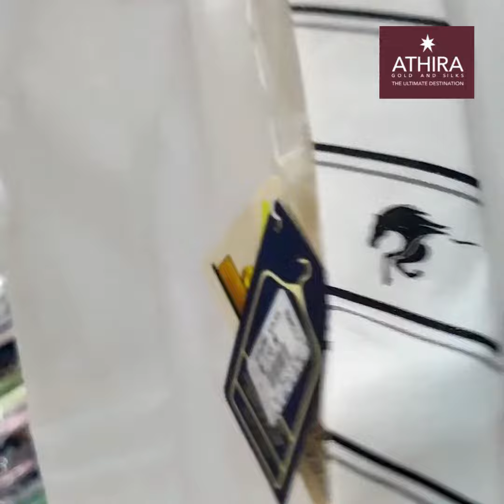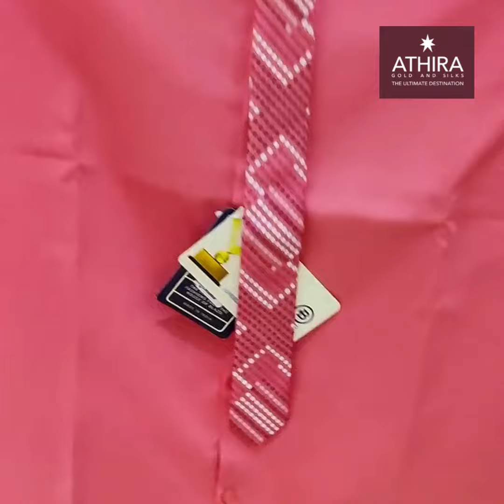PARTY WEAR SHIRTS | BLAZO SHIRTS | BLAZO CLOTHING | PREMIUM SHIRTS | ONAM COLLECTIONS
PARTY WEAR SHIRTS | BLAZO SHIRTS | BLAZO CLOTHING | PREMIUM SHIRTS | ONAM COLLECTIONS  | BUDGET FRIENDLY SHORTS  & SHIRTS | KIDS WEAR | KIDS SHIRT & MUNDU |

SHIRT WITH TIE
Age : 5 to 15 yrs  Premium  & Party Wear Shirts
Price Range : 1200/-